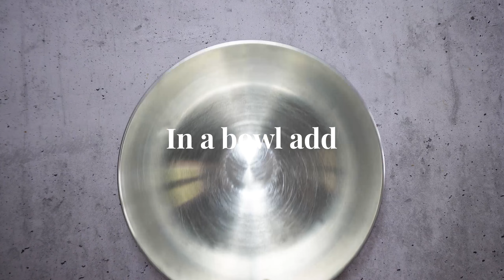Savoury Egg Muffins (Minimal Ingredients, Easy) | Bakelore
Hello friends! Okay so, this recipe is a savior (for real)! As always we used minimal ingredients that are accessible and a few tools to make these mouth-watering egg muffins. We used dairy free products (almond milk, vegan cheese) but you can use the products that fit better with your diet and lifestyle! You can also make a double batch of these bad boys and freeze them (up to 1 month) if you want to meal prep. These muffins are super satiating, soft and delish! Please let us know if you try this recipe in the comments below. We hope you enjoy!

RECIPE (makes about 12 muffins)
1⅓  cups all-purpose flour
1 green pepper (cut into small pieces)
3 eggs
1 red pepper (cut into small pieces)
1 shredded carrot
1 garlic clove (finely chopped)
1 cup almond milk (or milk of your choice)
½ cup cheese (choose one to your liking)
Salt & pepper

INSTRUCTIONS
Preheat the oven at 400°F/200°C. In a large mixing bowl add the pepper, carrot, garlic, cheese and eggs and combine well. Add the milk along with the salt and pepper and stir everything together. Lastly add the flour and mix well. If the mixture is too liquidy, add 1tbsp of flour at a time until it's nice a creamy. Transfer in a greased muffin tin and spoon about 2 tbsp of mixture. Bake for 25'-27'. Let cool for 5' and you're ready to enjoy!